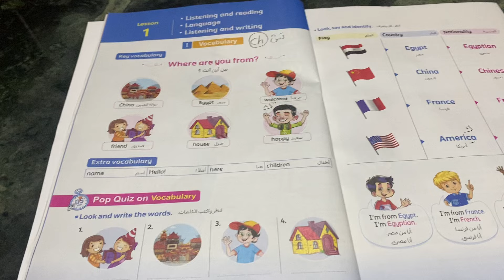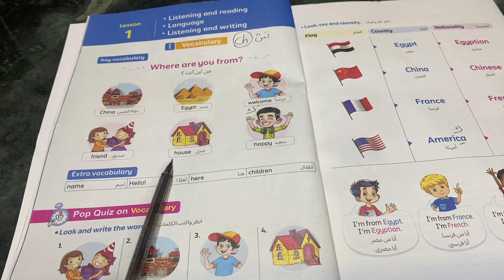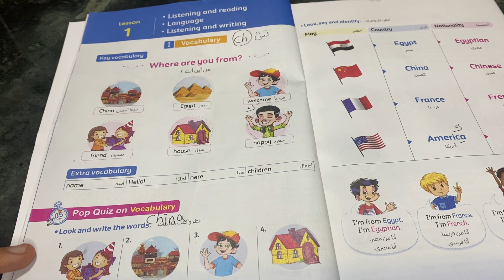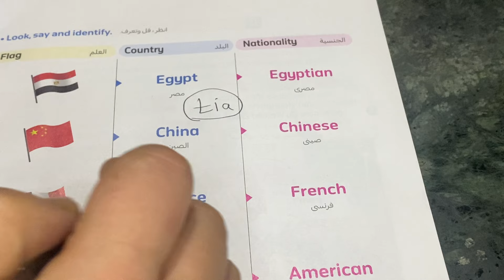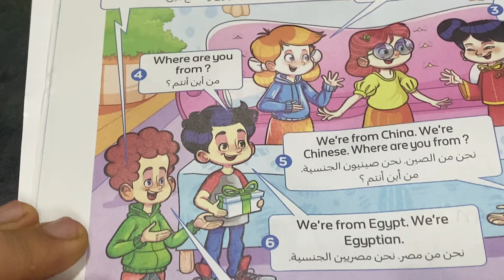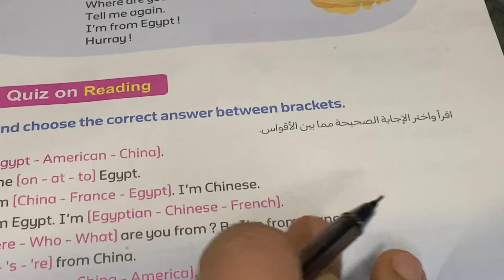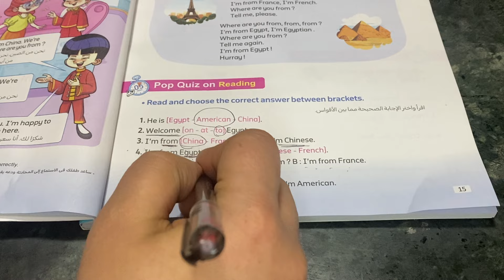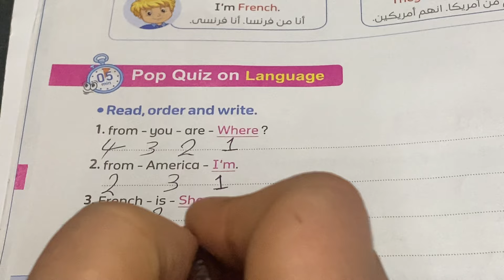انجليزى تالتة ابتدائى ترم تانى كونكت 3 انجليزي للصف الثالث الابتدائي 2024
شرح تفصيلي مبسط وكمان حل تدريبات كتييير على الدرس من كتاب المعاصر,شرح تفصيلي مبسط لكل أجزاء الدرس 👌هتفهم يعني هتفهم ان شاء الله 💪💪حل كل تدريبات كتاب المعاصر على الدرس مع الشرح  انجليزي كل المراحل  شرح الوحدة السابعة الدرس الأول و فيه سنشرح السؤال عن البلاد و نسأل من أين أنت ؟ و نجيب على السؤال و سوف نتعرف على اربع بلاد و اربع جنسيات كل ذلك برسومات مشوقة و بطريقة السبورة التفاعلية
الدرس الأول لمنهج كونكت تالتة ابتدائي الترم الثاني بأبسط أسلوب
كونكت 3 انجليزي للصف الثالث الابتدائي
نقدم لكم كل كلمات الصف الثالث الترم الثانى بالنطق والصورة والترجمة
كونكت 3 ابتدائى منهج الانجليزى  CONNECT 3 | الصف الثالث الابتدائى
connect-3
إزاي-تعلم ابنك اسماء البلاد
إزاي- تعلم ابنك الجنسيات
حل-تمارين كتاب جيم الوحدة السابعه الدرس الاول والثاني والثالث
حل-تدريبات كتاب جيم الوحدة السابعه الدرس الاول والثاني والثالث
أزاي-تفرق بين اسماء البلاد والجنسيات
التعرف علي وجبه الافطار في كل دوله
شرح وحل كتاب المعاصر للصف الثالث الابتدائي الترم الثاني 2024 الوحده الأولي unit 1 connect 3
حل تمارين المعاصر للصف الثالث الابتدائي الترم الثاني
حل كتاب المعاصر 2024 للصف الثالث الابتدائي الترم الثاني
الوحدة السابعة كاملة / انجليزي تالتة ابتدائي/ الترم التاني 2024 / Connect 3 unit 7
انجليزي الصف الثالث الابتدائي، كونكت تالته ابتدائي، الوحده الثامنه الدرس الاول والثاني
منهج كونكت ثالثة ابتدائي الترم الثاني - grade 3 connect second term
Connect primary 3 (second term)كونكت الصف الثالث الترم الثانى
يلا بينا منهج ثالثة ابتدائي الوحدة الاولى كونكت الترم الثاني _ grade 3 unit 1 connect (الجزء الاول)
يلا بينا منهج ثالثة ابتدائي الوحدة الاولى كونكت الترم الثاني _ grade 3 unit 1 connect (الجزء الثانى)
انجليزي للصف الثالث الابتدائي كونكت 3 الوحدة السابعة الدرس الاول الترم الثاني 2024
الصف الثالث الابتدائي انجليزي|ترم ثاني 2023| الدرس 1,2,3من الوحدة 7+حل كتاب جيم الاضواء ترم ثاني
انجليزي للصف الثالث الابتدائي كونكت 3 الوحدة السابعة الدرس الأول والثاني الترم الثاني 2024
ثالثةابتدائي انجليزي connect 3 شرح وحل(unit 7) الوحدة السابعة كاملة من كتاب بت باي بت ترم ثاني 2024
يلا إنجليزى مع أميرة رشاد Yalla English
شرح كونكت الصف الثالث الترم الثاني الحصة رقم ١ 😍 أسلوب مبسط هتحفظ و تفهم الدرس معانا
الدرس الأول فى الترم الثاني لمنهج كونكت للصف الثالث الابتدائي الترم الأول بأسهل و أبسط أسلوب
شرح الوحدة السابعة الدرس الأول و فيه سنشرح السؤال عن البلاد و نسأل من أين أنت ؟ و نجيب على السؤال و سوف نتعرف على اربع بلاد و اربع جنسيات
شرح مستر انجليزي لكونكت تالتة الفصل الدراسي الثاني unit 7 lesson 1
انجليزي الصف الثالث الابتدائي كونكت 3 الوحده السابعه الدرس الاول الترم الثاني 2024
كونكت تالتة ابتدائي 〡شرح دورة الماء 〡Connect 3 〡Unit 8 Lessons 4-5 〡بسطنهالك على الاخر
كونكت الصف الثالث الأبتدائى الوحدة السابعة Connect primary 3 unit 7 🔎🔎🔎 |
Connect  Lessons for Primary 3 unit 7 (Where are you from?) (second term).
كونكت الصف الثالث الأبتدائى الوحدة السابعة
كناب المعاصر 2024_انجليزى_الصف الثالث الابتدائي/الترم الأول ,
انجليزى _كل_المراحل,
ثالثة _أبتدائى ,
لمزيد من التواصل يمكنكم الانضمام إلى صفحتنا على الفيسبوك انجليزي كل المراحل من هنا 😍 :

ومتنسوش اللايك👍تمام اوعوا تنسوا 😂. ويا سلام بقى لو تشاركوا الفيديو مع اصحابكم  عشان يستفيد بيه اكبر عدد من الطلبة  👌🤔🤔🤔👌

🌹بحبكم   🌹ربنا يوفقكم 🌹